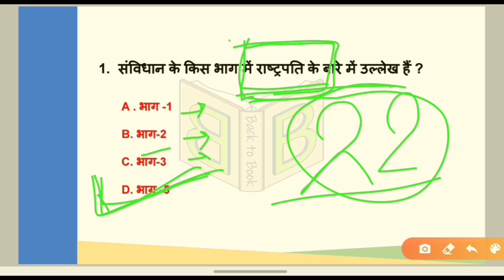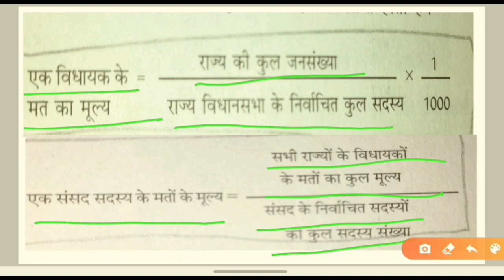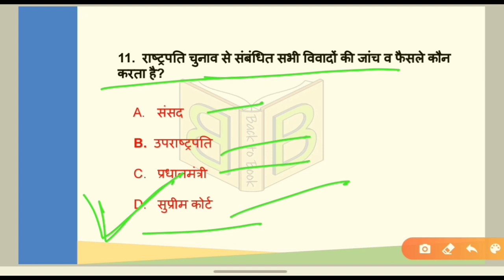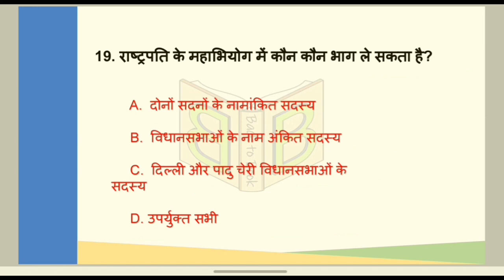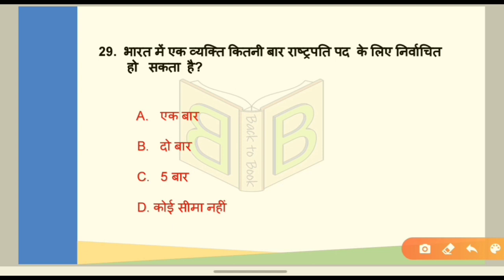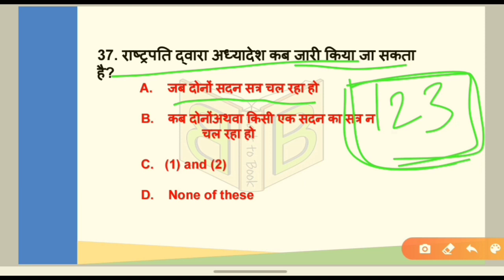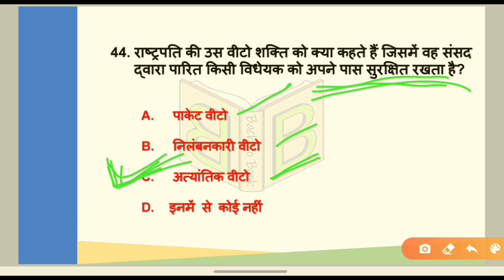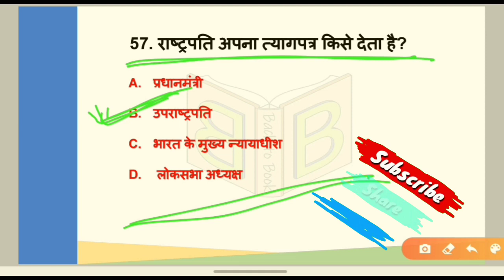KVS GK CLASSES | KVS PRT TGT PGT GK | TOP GK ON PRESIDENT OF INDIA | भारत के राष्ट्रपति जी.के.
KVS GK Classes is a platform for KVS PRT, TGT and PGT aspirants to enhance their general knowledge and current affairs skills. In this video, we will be discussing the Top GK on President of India. The President of India is the head of the State and serves as the first citizen of the country.

ChatGPT Jan 30 Version. Free Research Preview. Our goal is to make AI systems more natural and safe to